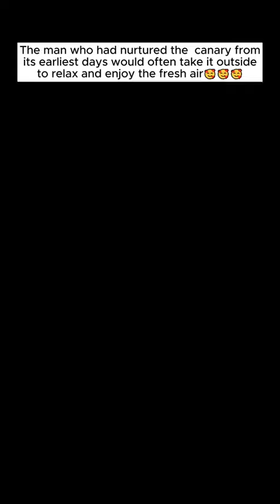From Egg to Extraordinary: The Remarkable Story of Raising a Strange Egg 🥚🌟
"Witness the incredible journey of a man who found a mysterious egg and decided to raise it. Join him as he nurtures and cares for this unusual discovery, uncovering surprises along the way. This heartwarming tale reminds us of the beauty of unexpected connections."